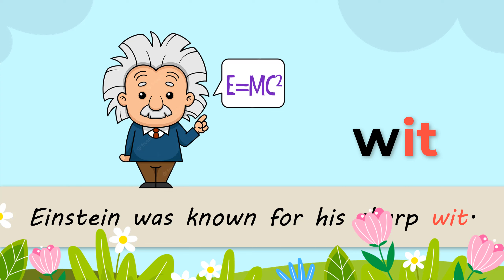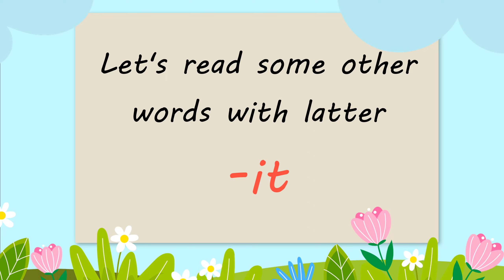Read Words Family "it" | -it Vocabulary | reading for Kids | Kids Grade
Hello Kids Grade viewer.

kids grade
kids channel

Kids Grade